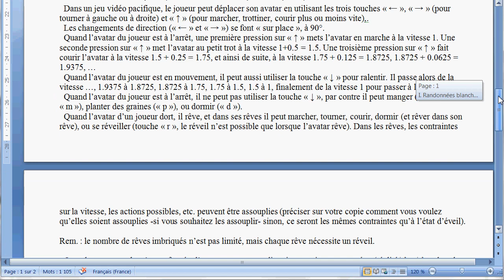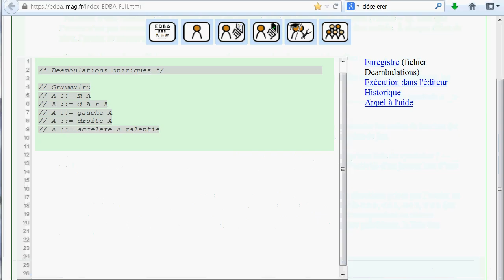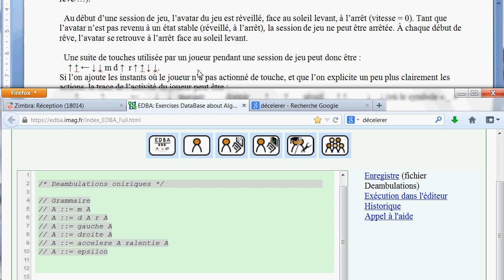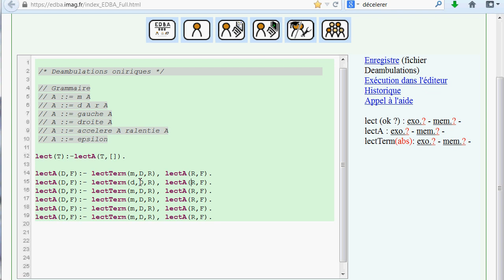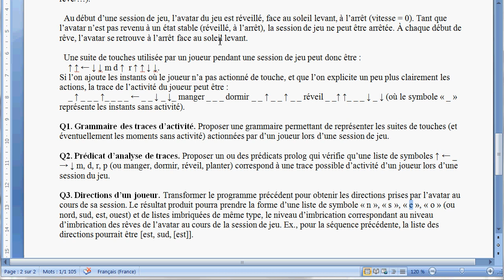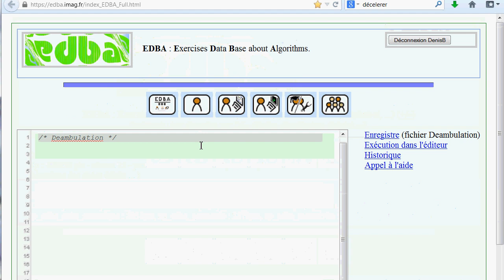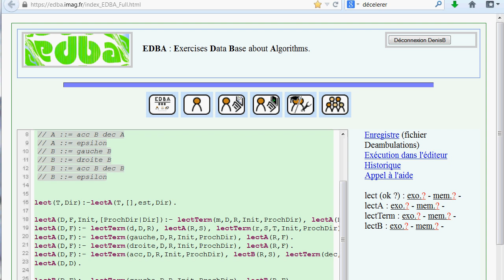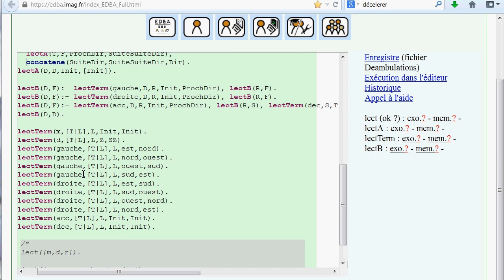Analyse grammaticale et ProLog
Correction d'un sujet d'examen sur la notion de grammaire en prolog.
Q1. Définition de la grammaire
Q2. Programmation d'un analyseur simple
Q3. Synthèse d'une information à partir du programme d'analyse